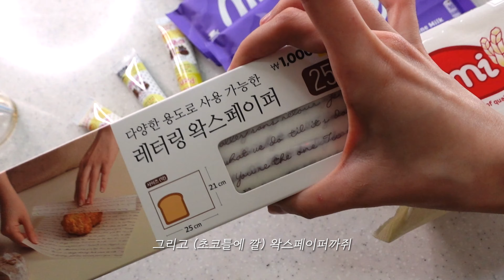[Eng sub] 두바이 초콜렛 만들기 절망편 (Making DubaiChocolate with Yuna)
오늘도 예쁘게 재밌게 시청해주세요 감사합니다 :)